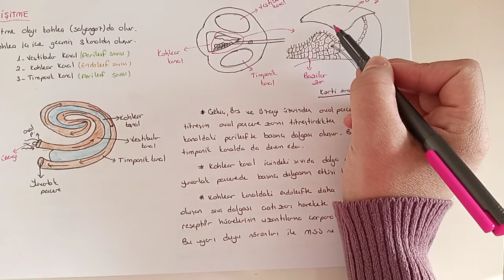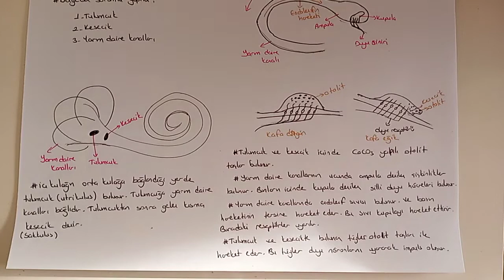158) Duyu Organları / İç Kulak - ÖABT BİYOLOJİ